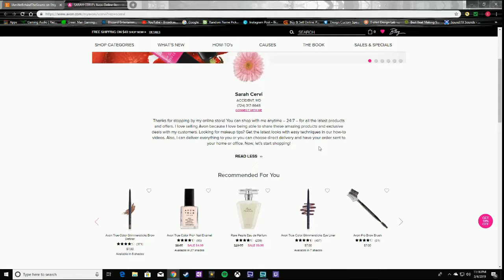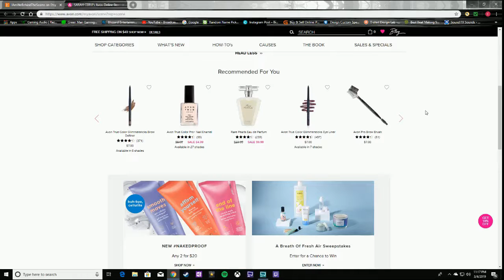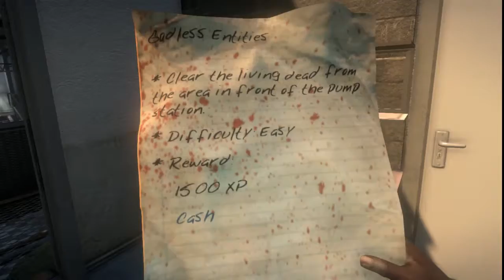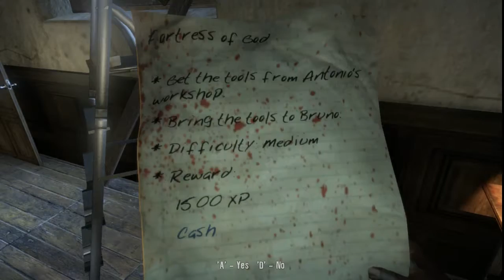Dead Island Ep 13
SARAH'S ETSY